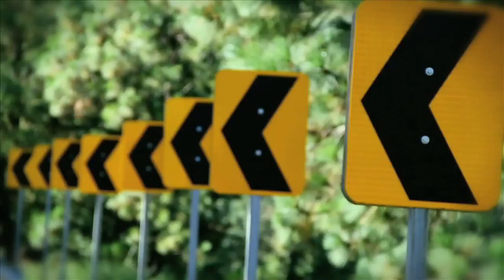Nunca Estaremos Solos - Te Reto (Director's Cut)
La versión del Director Gabbo Flores Mendoza del videoclip TE RETO de la banda coahuilense NUNCA ESTAREMOS SOLOS (ex LQDM), segundo sencillo de su E.P. debut.

El video se grabó durante la competencia internacional de Longboard en Arteaga, Coahuila, en septiembre de 2011.

Dirección: Gabbo Flores Mendoza